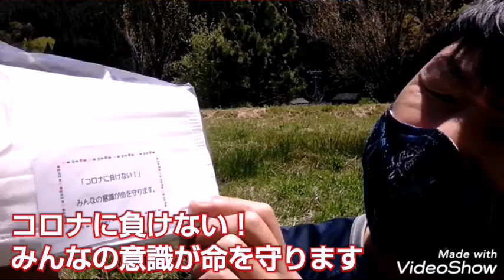【アベノマスク】はまだだけど、「西粟倉村」アオキマスクは届いたよ！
西粟倉村の各世帯にマスク5枚が配布されました♪
西粟倉村の村長さんが青木村長なので
名付けて「アオキマスク」

田舎暮らしのアラフィフおっさんです^^;
田舎暮らし、介護関係、他いろいろアップしています🎸
このオッサンを観ていただければ、きっと勇気がでます
一緒に前進しましょう(^O^)／
☆応援よろしくお願いいたします☆
I live in the Japanese countryside (Nishiawakura Village)
Country life, family care, other ♪
I will send you useful information (^ _ ^) / ♪
☆ Cheer for us　(^_^)/☆